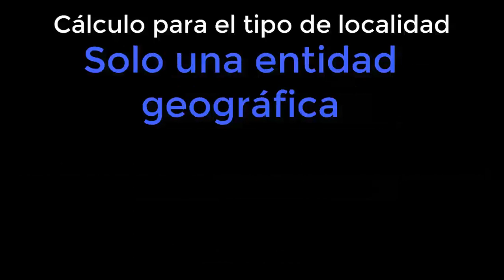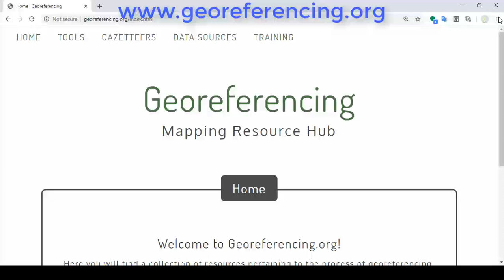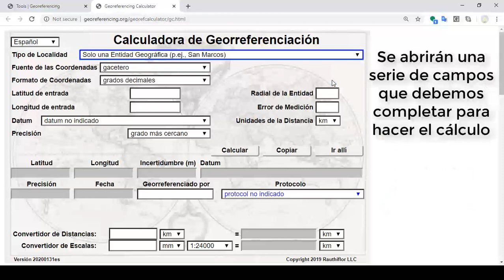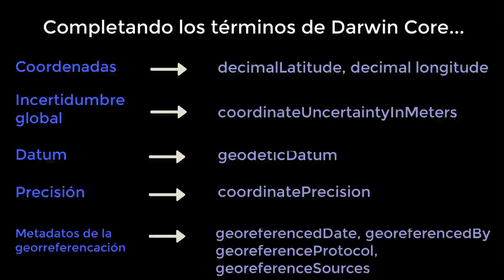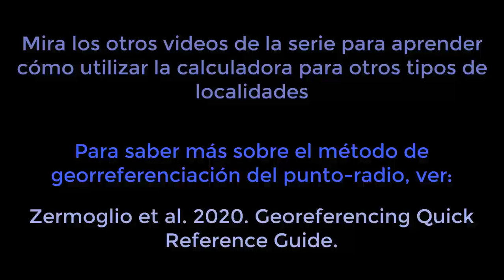Uso de la Calculadora de Georreferenciación: Tipo de localidad: Solo una Entidad Geográfica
En este video se muestra cómo utilizar la Calculadora de Georreferenciación (Wieczorek & Wieczorek 2020, para georreferenciar una localidad del tipo "Solo una Entidad Geográfica".